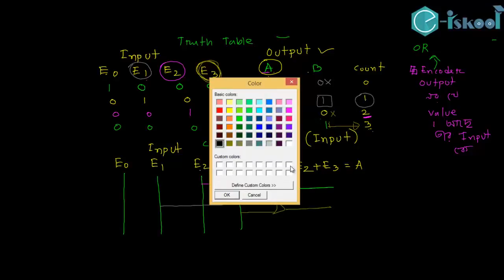Encoder এনকোডার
Hi All.